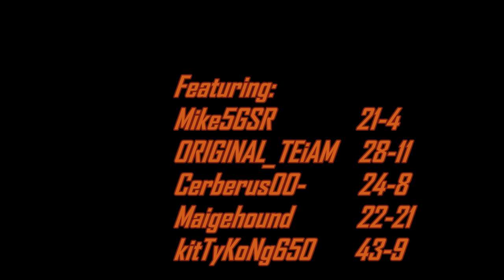The Raping of Dome Again "All the good camp spots r taken!" - Dirty Mike & The Boys 6/9/2012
Campfire Classics Presents:
Another Episode of Dirty Mike & The Boys...
-a subseries dedicated to gameplay featuring friends & youtube fans

Live gameplay and audio capture starring:
Mike5GSR                21-4
ORIGINAL_TEiAM    28-11
Maigehound        22-21
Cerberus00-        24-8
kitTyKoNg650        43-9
FLASHREBIRTH       N/A

Video recorded at 720p w/ AVerMedia Game Capture HD C281 firmware 1.7.2
Encoded & edited with AVS Video Editor v6.1 & AVS Video ReMaker v4.0
Dubbed with Audacity v2.0.0
(I use a separate mic to record my own voice on PC during gameplay. Consoles do not output your own voice through the HDTV so my AVerMedia cannot record my own mic chatter.)